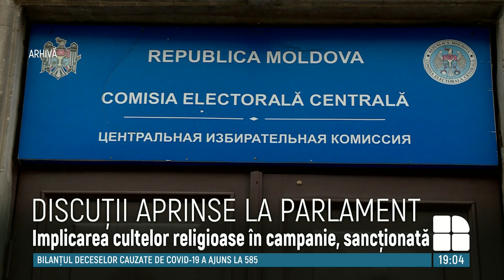Discuţii aprinse la Parlament. Deputaţii s-au certat pe marginea proiectului